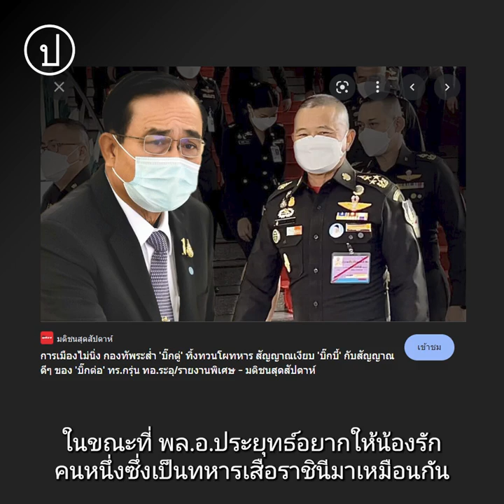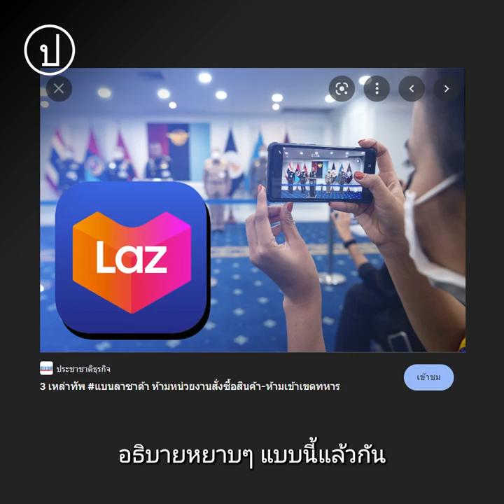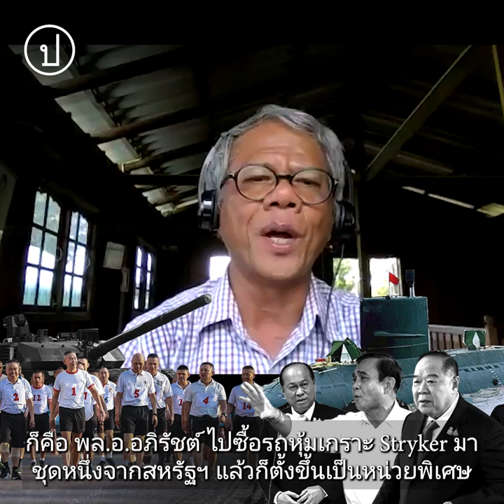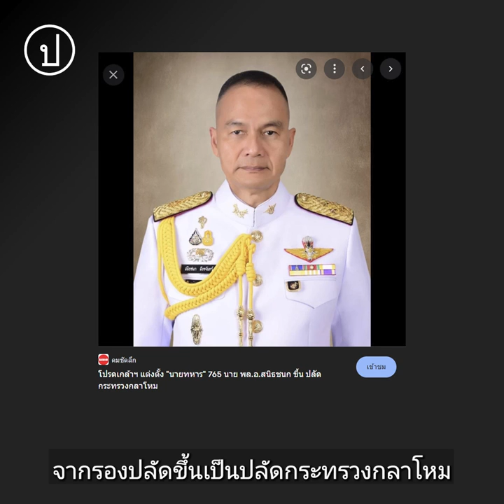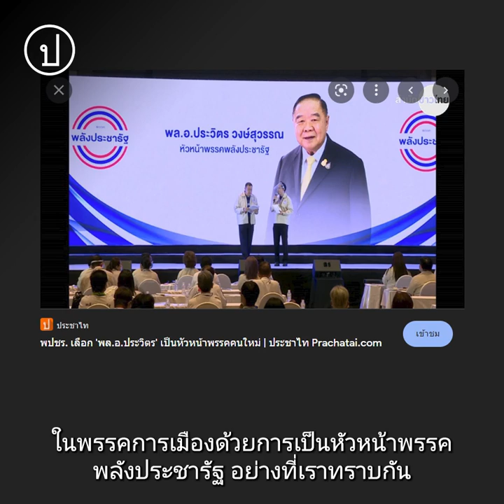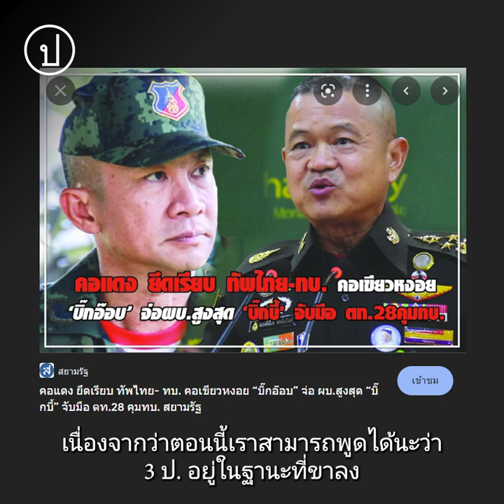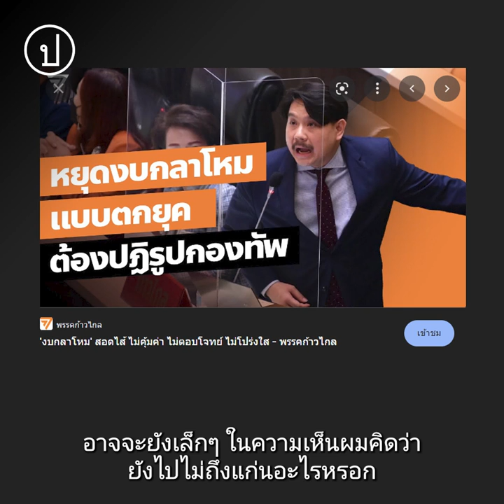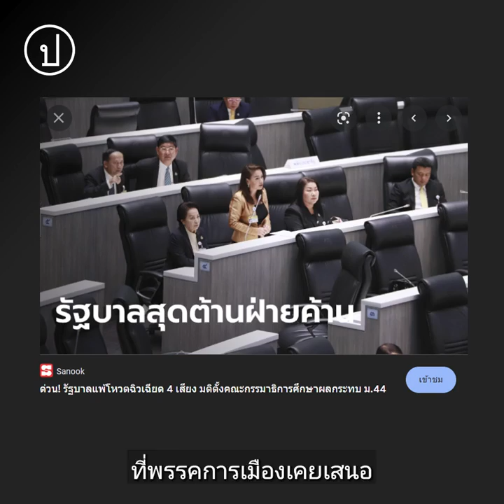สุภลักษณ์ กาญจนขุนดี: กำหนดหน้าที่ของทหาร คือหนทางปฏิรูปกองทัพ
“โดยภาพรวมอำนาจของบูรพาพยัคฆ์ลดต่ำลง ทำไม พลเอกประวิตร ถึงต้องสร้างบารมี ต้องสร้างฐานอำนาจในกลุ่มนักการเมืองด้วยการเป็นหัวหน้าพรรคพลังประชารัฐ“

“ตอนนี้เราสามารถพูดได้ว่า 3 ป. อยู่ในฐานะที่ขาลง เว้นเสียแต่ว่าจะมีอภินิหารใดๆ หมายความว่าอำนาจที่มากกว่านั้น ยังสนับสนุน 3 ป. อยู่”

ประชาไทชวนอ่านโผทหารไปกับสุภลักษณ์ กาญจนขุนดี นักวิจัยจากวิทยาลัยนานาชาติ ปรีดี พนมยงค์ มหาวิทยาลัยธรรมศาสตร์ เพื่อหาคำตอบว่าขั้วไหนคุมกำลังรบไว้ในมือมากที่สุด ผลกระทบต่อทิศทางการเมือง ร่องรอยความบิดเบี้ยวที่ต่อยอดจากรัฐประหาร 2549 สู่คำถามว่า ประชาชนอยู่ตรงไหนในสมการอำนาจนี้